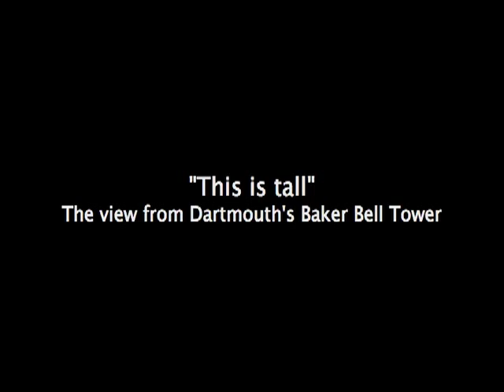"This Is Tall"–The View From Dartmouth's Baker Bell Tower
Baker-Berry opens the Bell Tower eight times during the year to allow visitors an opportunity to enjoy a campus view from above the trees. The self-guided tower tour is very popular, especially during First Year Family Weekend. Approximately 3000 visitors experience the tour each year.